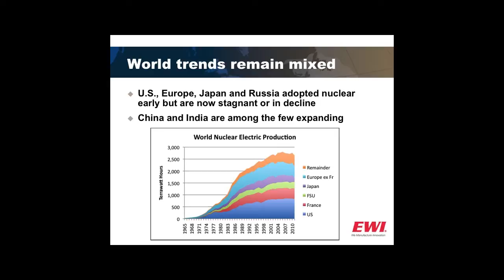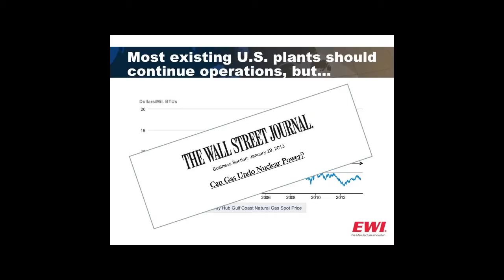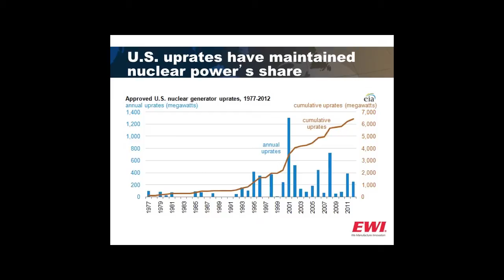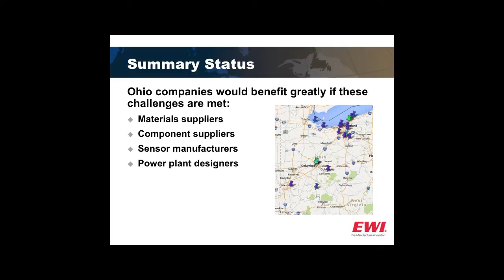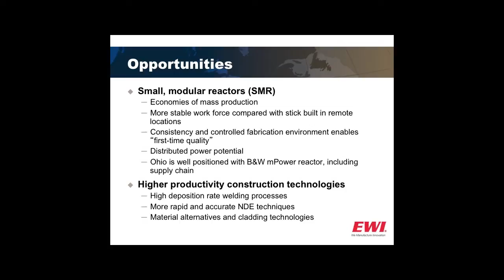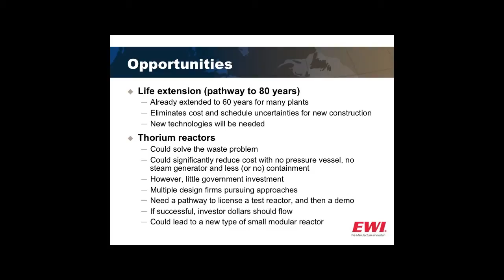The Case for SMR development in Ohio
Dr. Henry Cialone makes the case at Ohio State University's second annual Nuclear power forum for Ohio to enter the Small Modular Reactor development race!